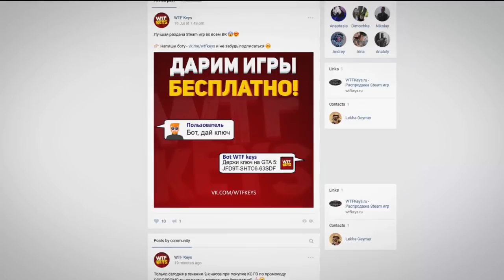Я ПРОШЕЛ ИГРУ, У МЕНЯ ФУЛ ПРОКАЧКА - ЧТО ДАЛЬШЕ? | Clash Royale